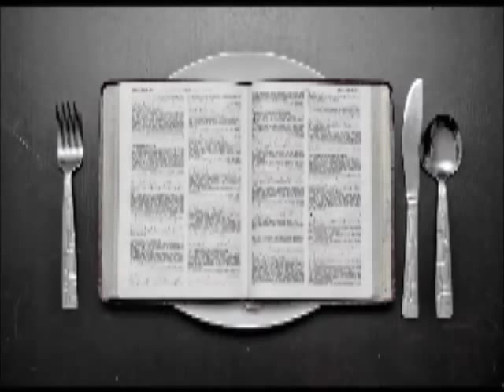IT IS WHAT IT IS (GARY PRICE)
PREPARING SOLDIERS FOR END TIME SPIRITUAL COMBAT AND THE RETURN OF JESUS CHRIST. WE DONT WRESTLE AGAINST FLESH AND BLOOD BUT AGAINST SATAN, DEMONS AND THE OTHER FALLEN ANGELS. SATAN AND THE FORCES OF DARKNESS WILL PAY DEARLY.

EVERY SUNDAY 1:30pm EST on "Livestream
EVERY WEDNESDAY BIBLE STUDY 7:30 PM Eastern time

OK folks, here we go! Log into , click on "News", then "Conference and Events". You can register now for the conference and hotel accommodations. "The Army of God Conference"- May 22-25, 2015 Atlanta, Georgia at the Marriott Renaissance Hotel. Make plans now and see you there!!